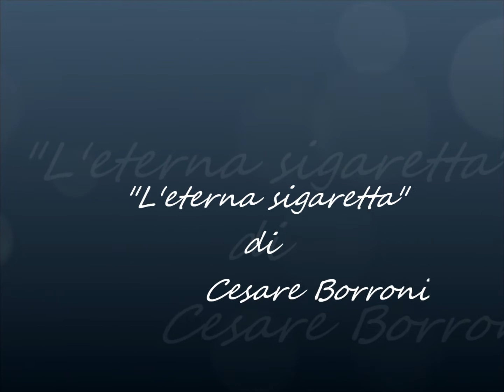Cesare Borroni - L'eterna sigaretta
di proprietà e diritti dei rispettivi proprieteri.

SimonBowman - "Nocturne"

L'eterna sigaretta

L'eterna sigaretta
in cui bruciavi
angosce e pene,
per farne fumo
da dare al vento.

Cesare Borroni